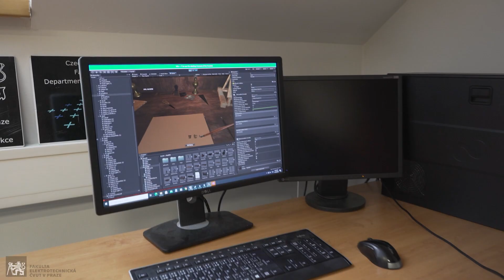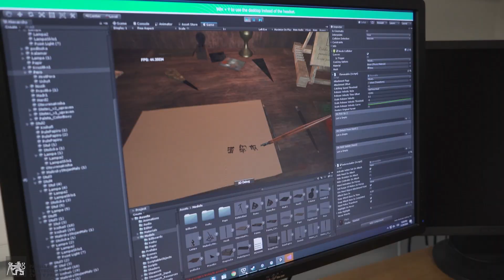Virtuální realita a Langweilův model Prahy (kat. počítačové grafiky a interakce) • FEL ČVUT